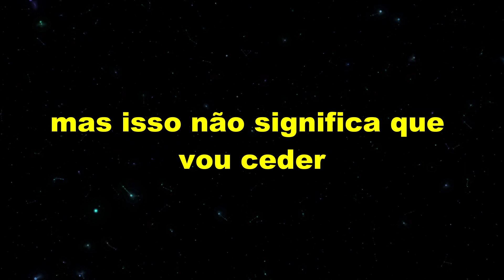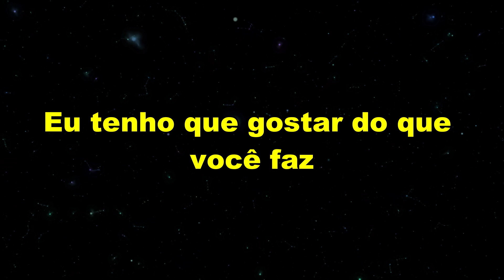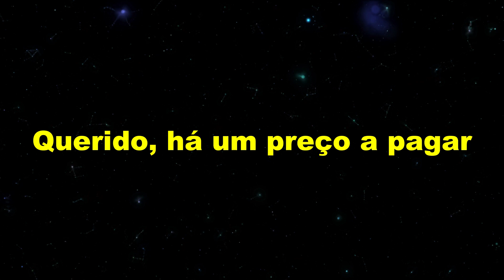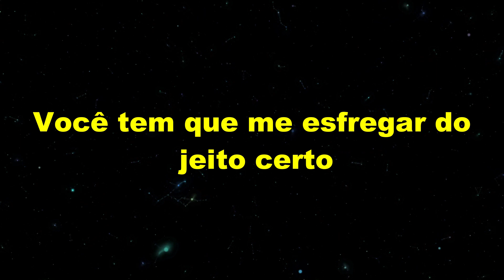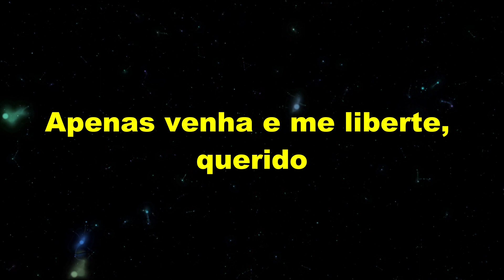Christina Aguilera - Genie In A Bottle (Tradução)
Tradução da música Genie In A Bottle com a cantora Christina Aguilera.